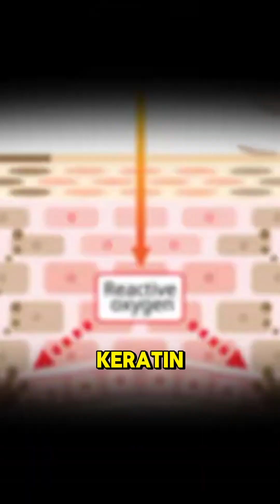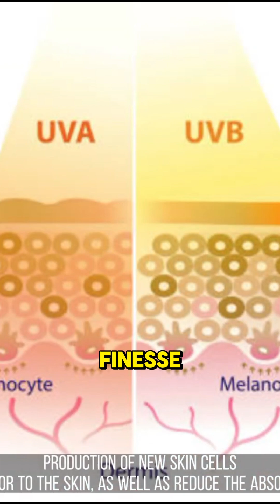What is Epidermis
What Is the Epidermis?
The epidermis is the top layer of the skin, part of the integumentary system, and the thinnest of three skin layers—above the dermis and hypodermis t's made of stratified squamous epithelium: multiple flat cell layers designed for protection The term comes from Greek—epi (“upon”) and derma (“skin”)—literally meaning “outer skin